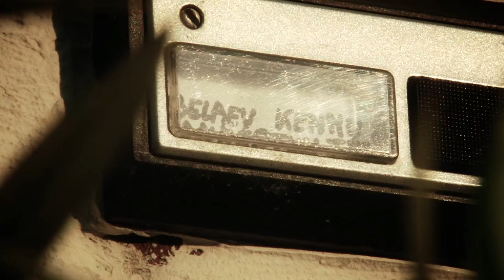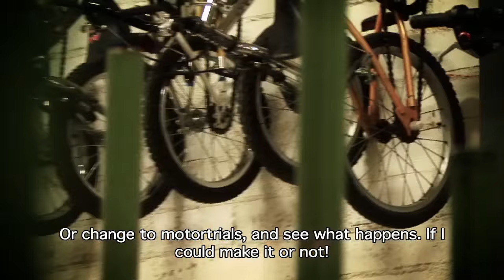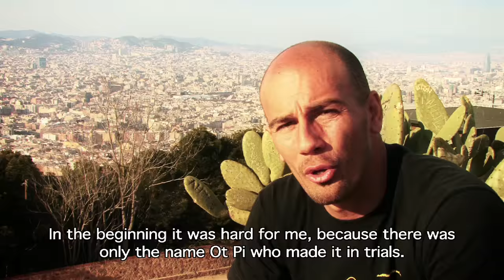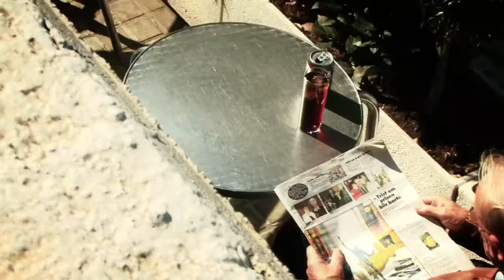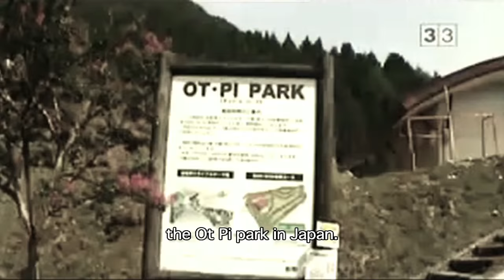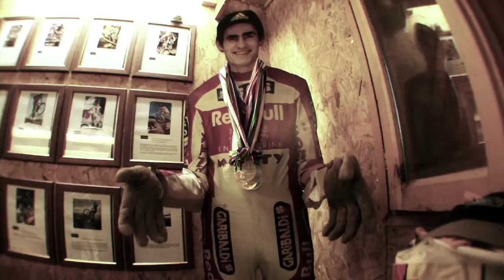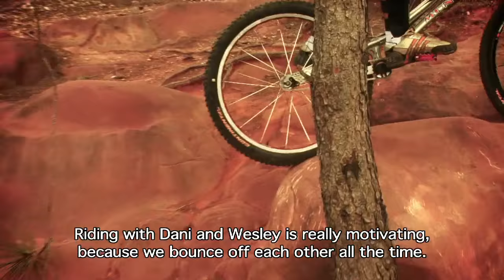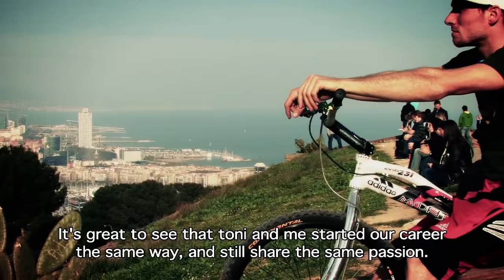Kenny Belaey's Bigtime Trial adventures ... the history of trials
Kenny Belaey takes you on a journey with his Trialbike. From the history of trials to the pioneers of the sport, from his hometown Aalter all the way to Hawaii and back. The Big Time series aired from 2010 to 2013 on The Extreme Sportschannel reaching millions of households all over the globe. It was a milestone in the history of the sport, showing what Trial biking is really all about.
Produced and directed by Kenny Belaey
Filmed and edited by STL Visuals
Watch now exclusively here in HD